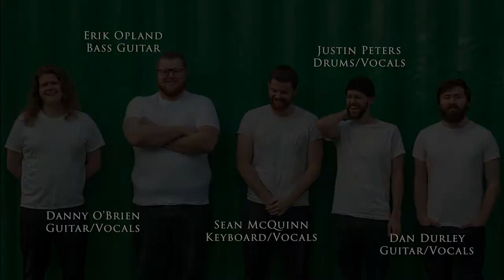Hitmen Promo Video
When most people hear "hitmen", they think of deadly assassins, murderous thugs, and vicious criminals. That's not the case with Hitmen, Chicago's premier party cover band. While they may slay a lick or crush a guitar solo, their chief concern is simple: play the hits and nothing but the hits.

With a lineup of well-seasoned and highly trained musicians, Hitmen attack your favorite songs with deadly precision, coupled with explosive energy. All hailing from the Chicagoland area, the five members of Hitmen have each spent their lives playing and studying music, giving them the perfect edge to slice through chart-toppers like Bowie's "Let's Dance", Fall Out Boy's "Sugar, We're Goin Down", and DNCE's "Cake by the Ocean." The men of Hitmen are fast learners, and their set can be amended to fit any venue or event.

If you're looking for live entertainment for your party, wedding, or event, look no further. Hitmen are the men for the job.